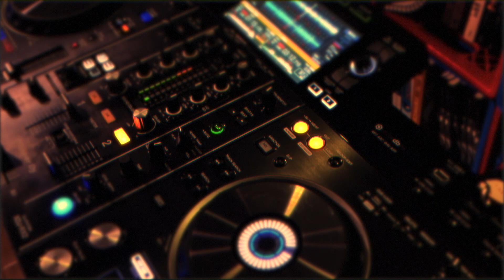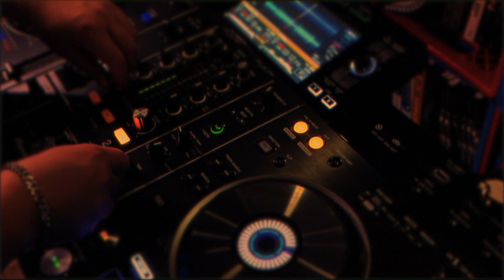[Playlist] 😭💦 눈물 닦을 준비하자 ⭐️ 레전드 락발라드 종결판 🎸ㅣ Legendary Rock Ballad Mix